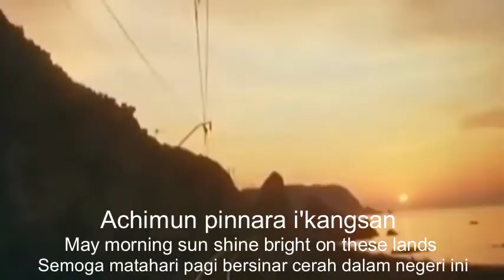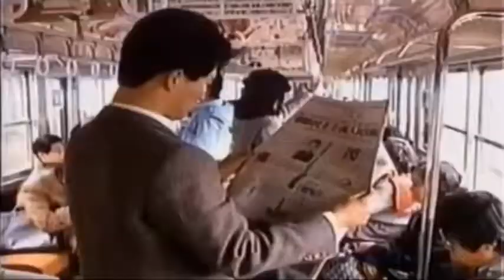Aegukka (애국가) North Korea Anthem | Rare Version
With Korean transliteration, English translation and Indonesian translation